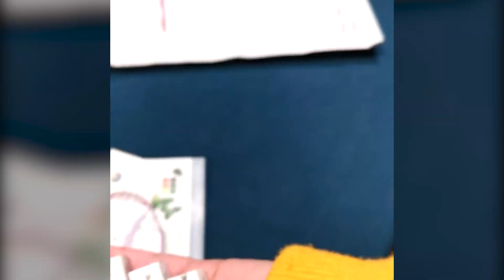Un bouquet simple avec les AQUARELLES granuleuses d'Aqua Aura Colors - Test et fleurs en temps réel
Un test de couleurs n'est pas complet sans les appliquer sur un motif, au bout du compte, n'est-ce pas ? Je te fais donc le test jusqu'au bout avec un bouquet de fleurs en temps réel / pas à pas. Il s'agit d'aquarelle granuleuses, des aquarelles artisanales, fabriquées par Julie à Bordeaux, France (lien de sa boutique en ligne plus bas).
Ce test m'a permis avant tout d'aimer les couleurs granuleuses, à vrai dire... Et c'était pas gagné d'avance 😉
Qu'est-ce que tu en as pensé ?

Couleurs : Bois d'ébène, désert noir, blue forest, blue bird, colline, cherry
Papier Arches pour le bouquet, découpé dans une grande feuille en 300g, grain fin.
Pinceaux rond Winsor et Newton professionnel n°10, en imitation martre (synthétic sable - round) - tu peux en trouver chez Géant des beaux arts.

N'hésitez pas à vous rendre sur le site internet pour vous procurer ces couleurs magiques !
(boutique en ligne uniquement)

00:00 test des couleurs
02:59 bouquet de fleurs